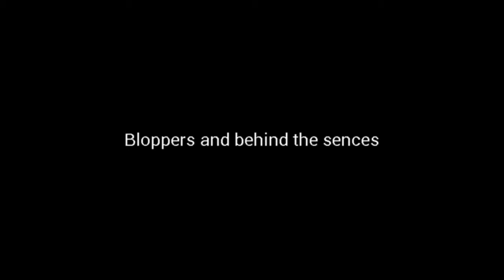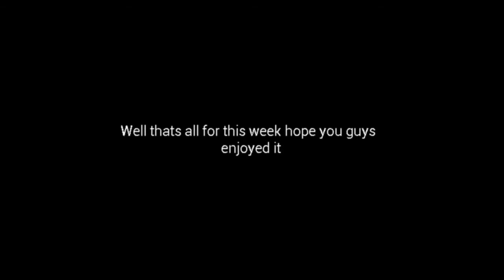Matt and David's vlog ep.1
This is our first vlog and it is comprised of videos we had taken all week
David's info